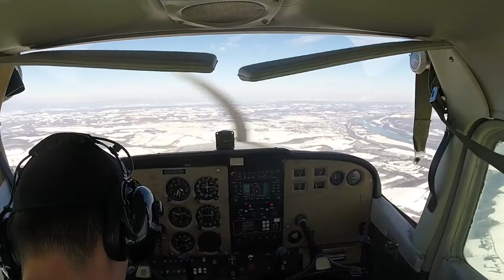Solo kipt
First solo cross country in the C172 from Riegle 58N to Williamsport KIPT.

Artist: M83
Song: "Oblivion" Featuring Susanne Sundfor
Label: Black Lot Music
Writers: Anthony Gonzalez, Susanne Sundfor
Producers: Anthony Gonzalez, Joseph Trapanese

Artist: Moby
Song: Flower
Album: Play-The B Sides
Released: October 24, 2000
Label: V2
Producer: Moby